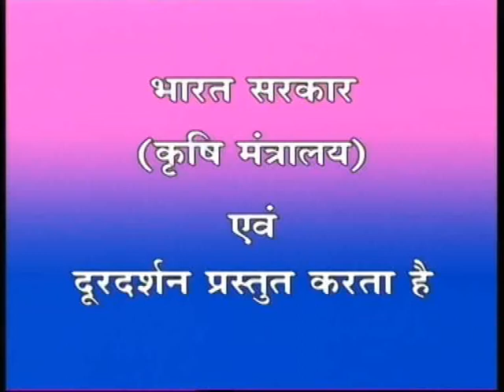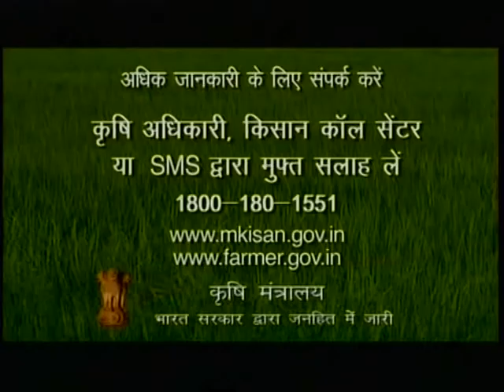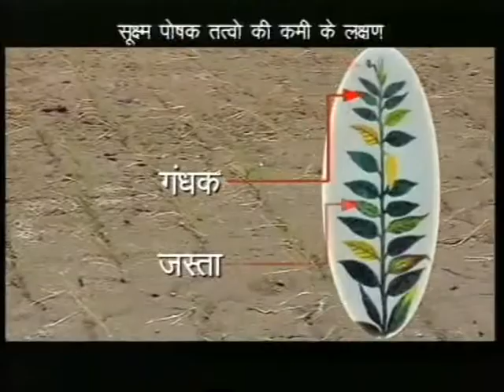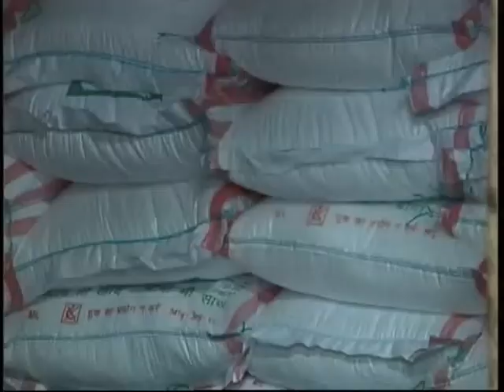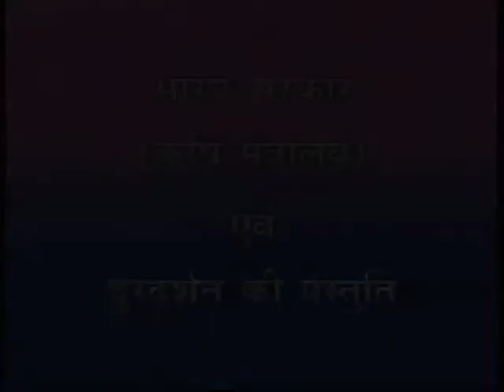Krishidarshan (BC)15.1.2018 Nistari talab mein samuh dwara machhali pala.